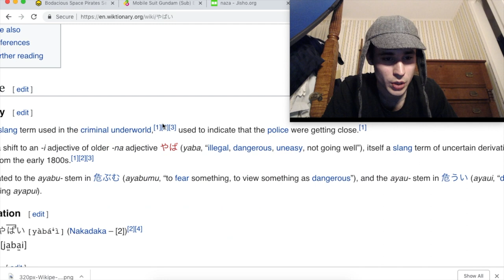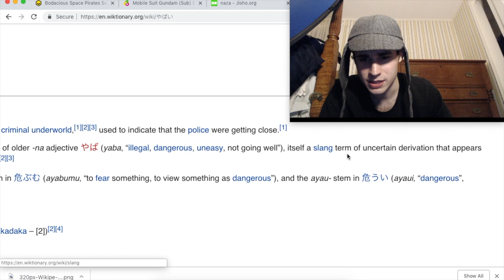やばい: Yabai: Japanese: WanderingWikis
やばい - (colloquial) dangerous, risky, bad

やばい, (last visited December 2, 2018).